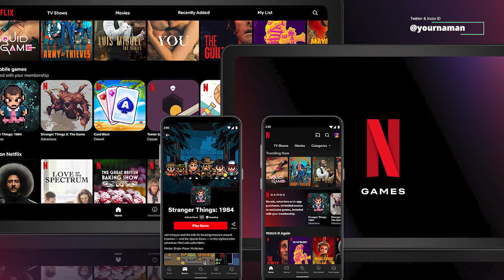Laal Singh Chaddha To Release This Day On OTT Netflix New Record In Waiting For Most Watched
Laal Singh Chaddha To Release This Day On OTT Netflix New Record In Waiting For Most Watched Non English Film

Stay Blessed